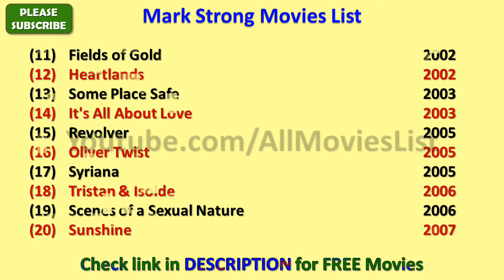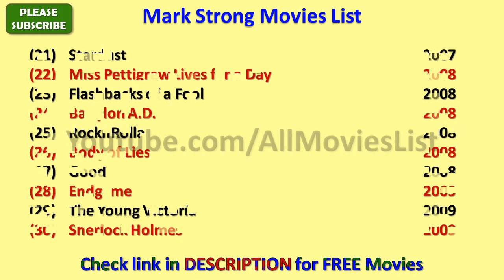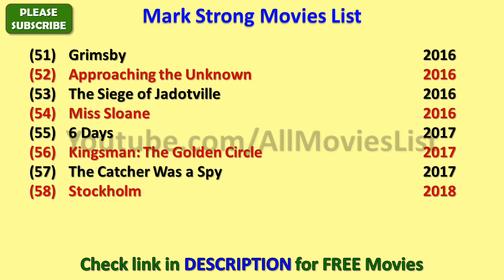Mark Strong Movies List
I wish, I could upload all Mark Strong Movies, but however there is an option to watch Mark Strong full movies by visiting the relevant channels here in Youtube.

When we talk about Mark Strong all movies list that means it also includes Mark Strong hit movies or best or super flop films names as well.

Mark Strong Film list is not complete without mentioning Mark Strong old movies which were both, blockbusters and super failure as well.

He is one such actor that gave us all kind of performance in his film career and now as a result, we have beautiful Mark Strong comedy, action, romantic movies list.

Hope you like AllMoviesList effort of making this video of movies list all full hd. For a real fan, MarkStrong total movies are super hit.

With this sentence we are closing this description of list of Mark Strong movies. We hope you like AllMoviesList try.

These are the complete Mark Strong filmography for you guys.

I am really looking forward for the new movies of Mark Strong such as - The Catcher Was a Spy, Stockholm and many more movies.

Mark Strong songs and his film music are always top notch and it is really impossible for me to rank Mark Strong songs in any manner..

Some of the best movies of Mark Strong are - Tinker Tailor Soldier Spy, Kick-Ass, Body of Lies, RocknRolla, Stardust and many more movies.